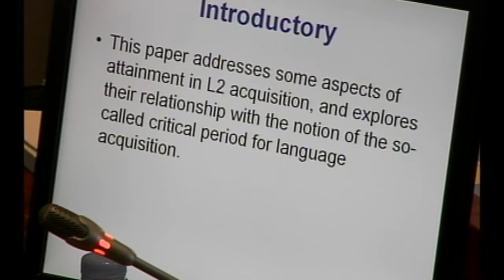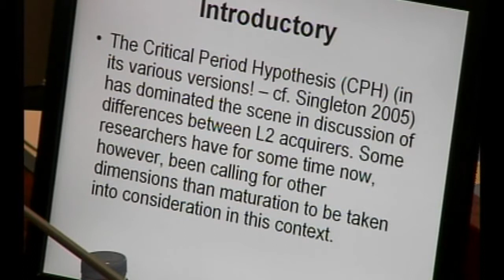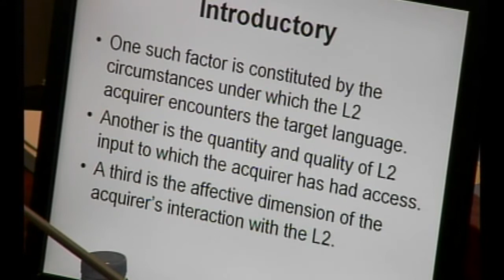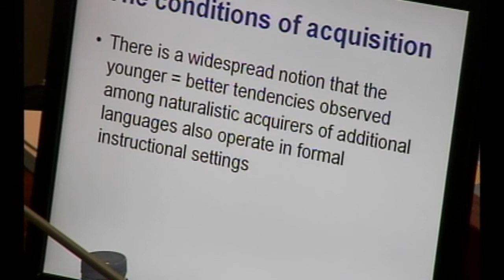SpeakApps-EDL'12 - David Singleton - Part 1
David Singleton, professor of Applied Linguistics at Trinity College Dublin, was our guest speaker during the SpeakApps celebration of the European Day of Languages 2012. In this series of videos you can follow his whole lecture, entitled 'Life rather than age: alternative perspectives on ultimate L2 attainment'.